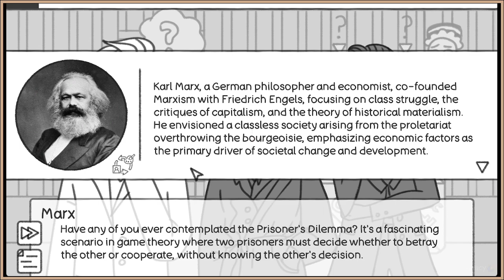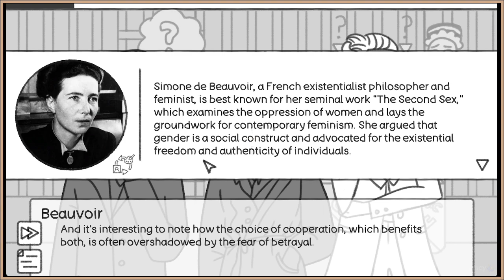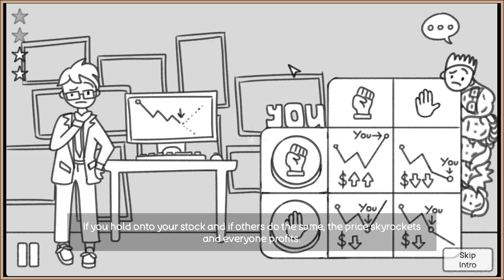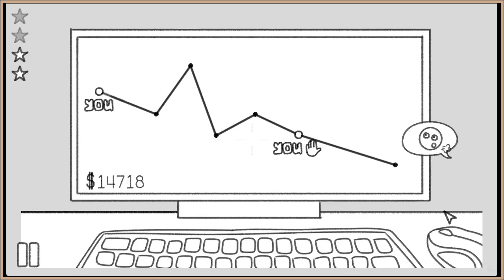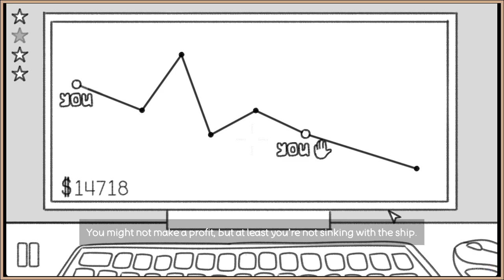By Chance? | Thought Experiment Simulator | Lunacy Playthrough, No Commentary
About: This is a stupid game that might include Trolley Problem, Ship of Theseus, Brain in a Vat, Infinite Monkey, Sisyphus, Prisoner's Dilemma, Schrodinger's Cat, etc.

Developer/s: HoHo Game Studio
Publisher/s: Gamera Games

WARNING: Video may or may not contain heavy topics for viewers to hear or watch.  Video may contain Mature Content and topics of Death, Rejection, Murder, Suicide, Depression, Regret, Sadness, Loneliness, etc., which are all potentially in the videos.